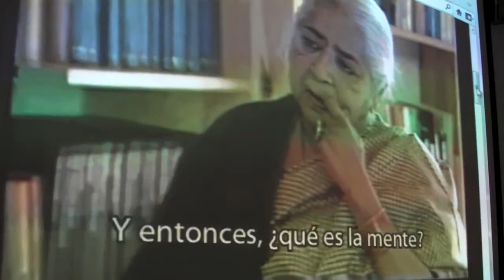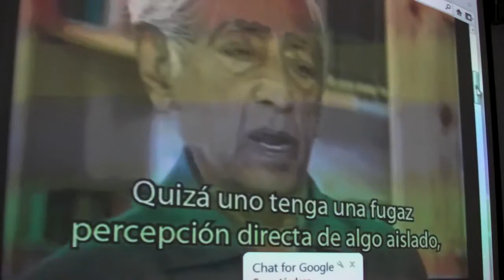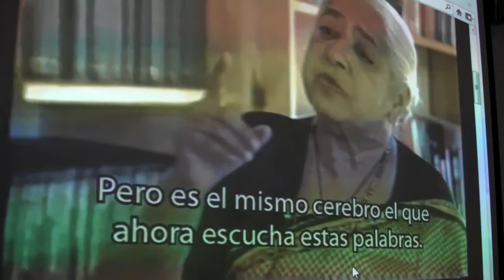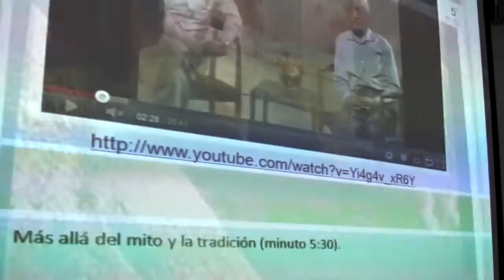Esoterismo, Krishnamurti y las terapias de tercera generación 1 2